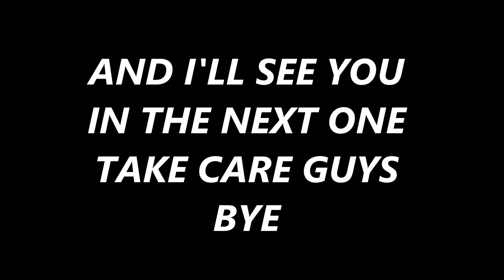Into The Haunted Woods W/Charelle And Tia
Hey, Everyone, I hope you saw this was a joke and happy halloween have a safe and fun night.